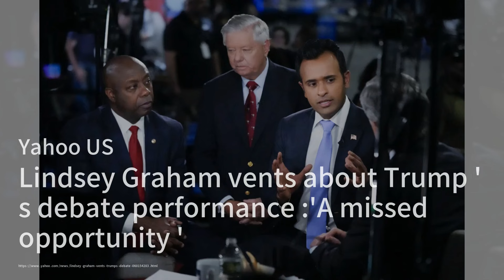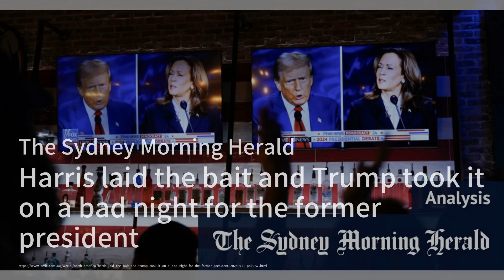哈里斯與特朗普激烈辯論：關鍵議題一觸即發；特朗普辯論表現遭批：機會錯失，需更強力反擊；共和黨人指責媒體偏見：辯論中的不公平對待：2024美国总统大选20240911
歡迎來到我們的《2024美国总统大选》節目，我是你們的主持人:吳龍虎。今天的新聞焦點是，哈里斯與特朗普在首場辯論中展開了激烈的交鋒，雙方在堕胎、經濟和外交政策等關鍵議題上各自表達了強烈的立場。哈里斯強調了保護女性生育權的重要性，而特朗普則試圖與全國堕胎禁令的指控劃清界限，這場辯論無疑為即將到來的選舉奠定了基調。

在辯論結束後，特朗普自信地表示這是他最好的表現，並聲稱哈里斯要求重賽是因為她感覺自己輸了。然而，對於福克斯新聞提議的第二場辯論，特朗普卻顯得猶豫不決。另一方面，哈里斯在辯論後獲得了流行歌手泰勒·斯威夫特的支持，並強調了她的未來願景，批評特朗普與前任政府的失敗有關，特別是在經濟和移民改革方面。

此外，共和黨內部也出現了對特朗普辯論表現的批評，參議員林賽·格雷厄姆指出這是一次錯失的機會，呼籲特朗普在未來的辯論中更有力地捍衛自己的成就。共和黨人還指責媒體在辯論中對特朗普的偏見，認為這影響了辯論的公正性。整體來看，這場辯論不僅突顯了兩位候選人之間的明顯分歧，也為即將到來的選舉增添了更多的緊張氛圍。請大家繼續收看詳細內容。